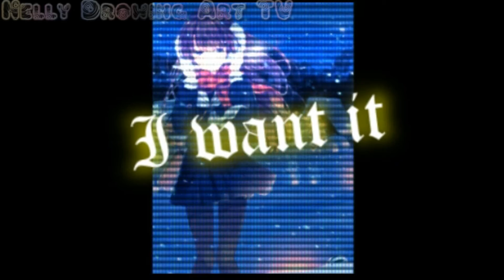Tounge Twister by Nelly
Thank for watcing!!